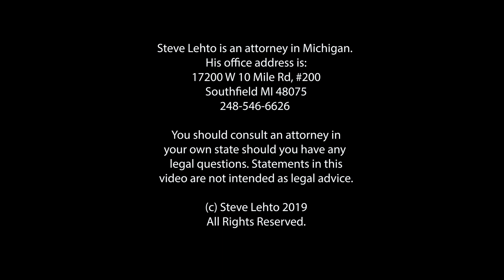Vault: Policy vs Law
And this is the shirt that caused someone to believe I was a Satan worshipper. (2019)